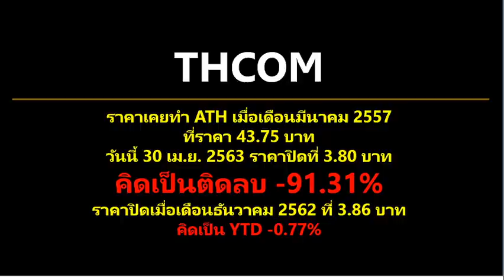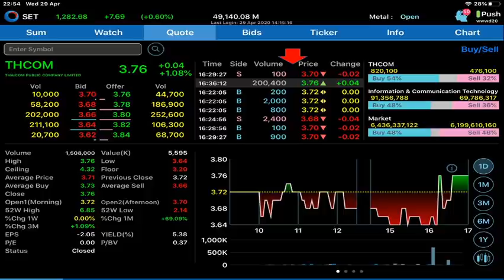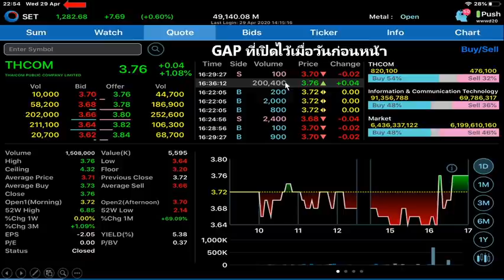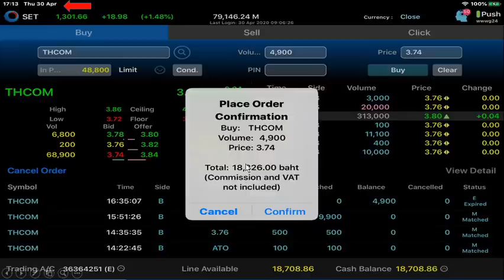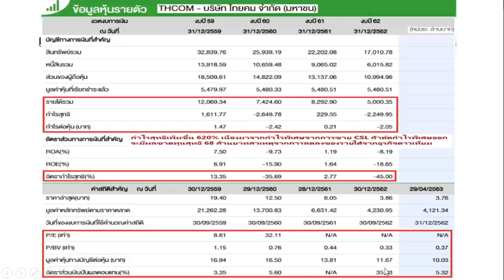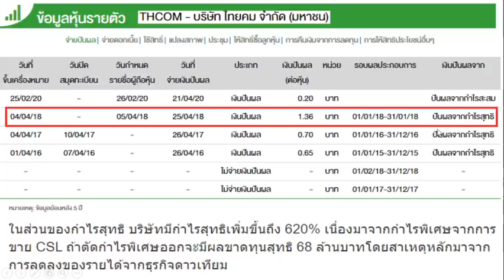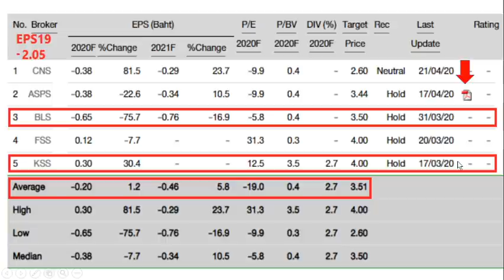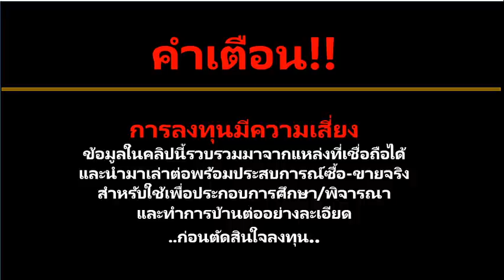แอบส่องหุ้นดาวเทียม THCOM ติดลบจาก High ถึง -90%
แอบส่องหุ้น THCOM  ติดลบจาก High ถึง -90%
วิเคราะห์ปัจจัยพื้นฐานและกราฟเทคนิค
ส่องผู้ถือหุ้นรายใหญ่
แสดงการซื้อ-ขายจริงพร้อมพอร์ตการเข้าลงทุน